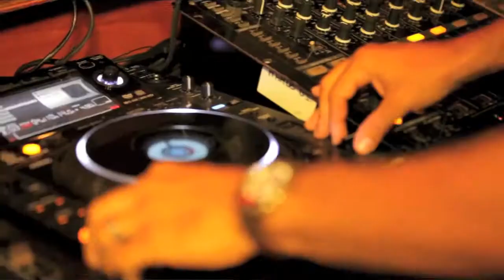★ SHOWNIGHT ★ CLOSING IBIZA SEASON ★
☆`FROM IBIZA TO... LIEGE ! ☆